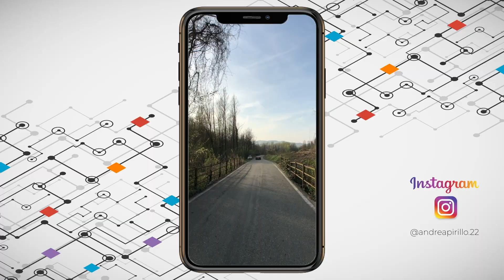FERRARI LAUNCH CONTROL: LA REAZIONE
E così ecco la reazione dei miei amici al Launch Control della Ferrari Portofino! 600cv e da 0-100 in 3,5 secondi! Ci siamo divertiti tanto, presto nuovi video a bordo della nuova auto!